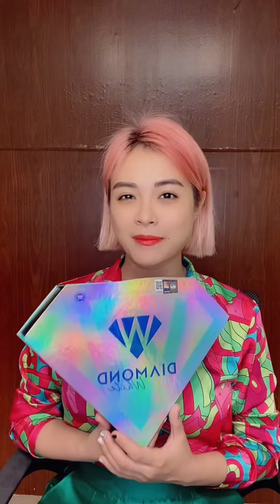Viên uống trắng da Diamond White Day & Night 2023 giúp da trắng sáng từ bên trong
Dạ cảm ơn chị rất nhiều, bên em là chi nhánh của Như Trúc Beauty , khi giao hàng sẽ có mộc đỏ NHƯ TRÚC BEAUTY ở bên trên
Chị kiểm tra hàng trước khi nhận nhé